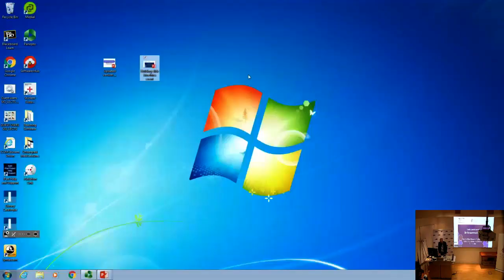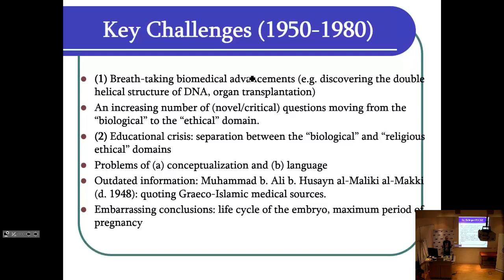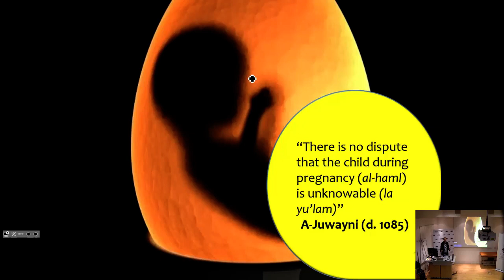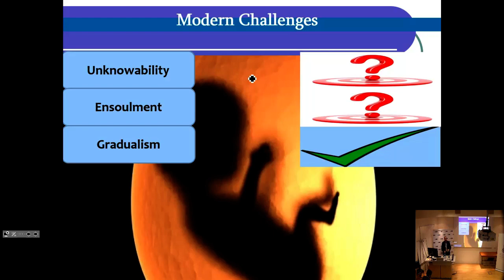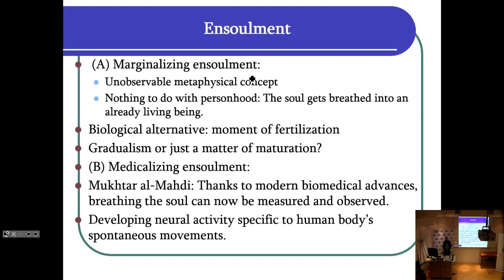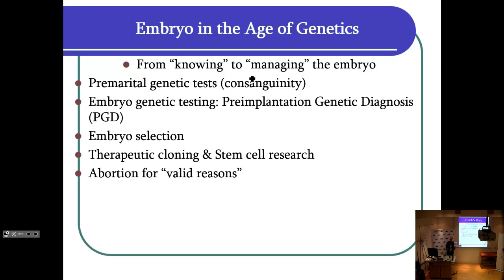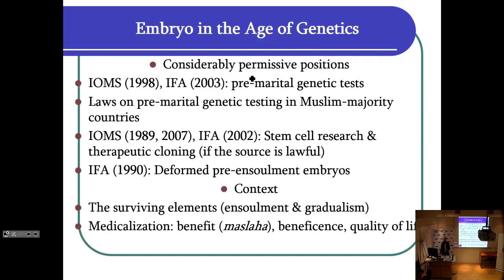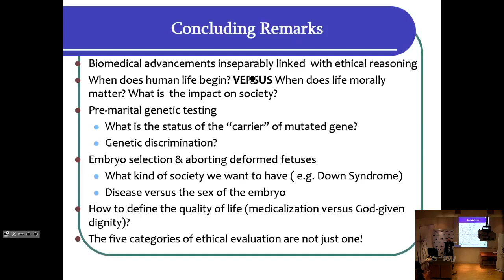Critical questions in Islamic bioethics and the embryo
IGHI joined up with the World Innovation Summit for Health and the Research Centre for Islamic Legislation and Ethics for an event about bioethics and the embryo with speaker Prof Mohammed Ghaly.